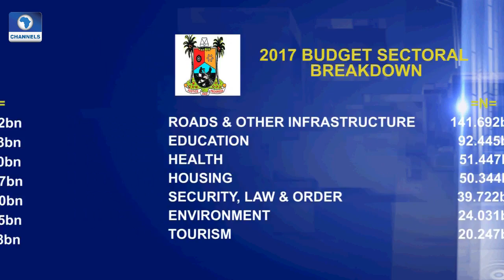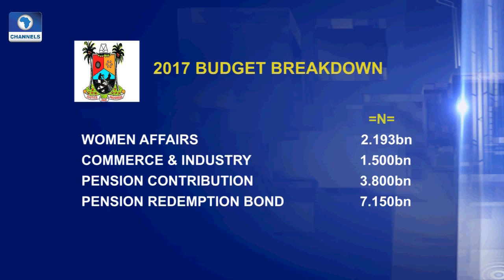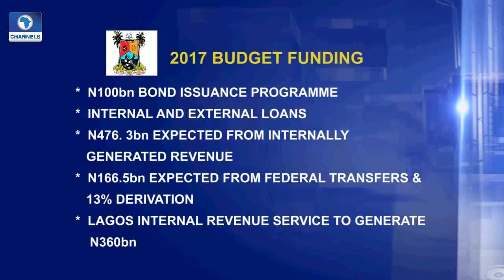Dateline Lagos: Governor Ambode Signs 2017 Appropriation Bill Into Law Pt 1